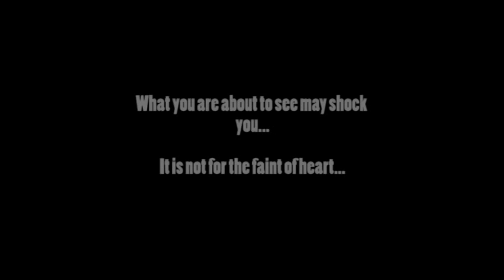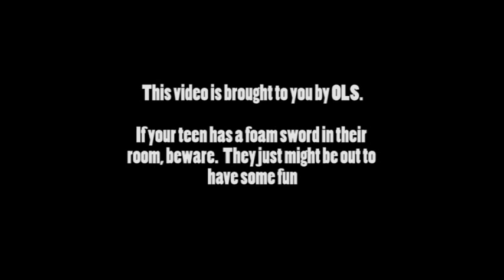The Ambush of Dan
Casey lured her boyfriend into an almost deadly trap...